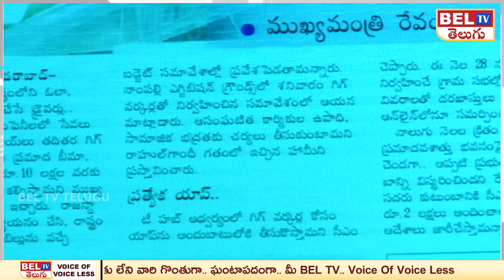ఆటో, క్యాబ్, పుడ్ డెలివరీ బాయ్స్ కుసీఎం భరోసా | CM Revanth Reddy | New Scheme | BEL TV News